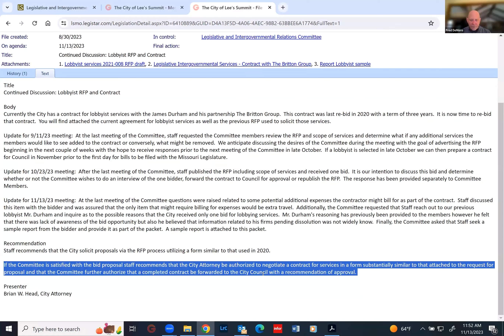Legislative Relations Meeting (11/13/23) | LEE'S SUMMIT, MO